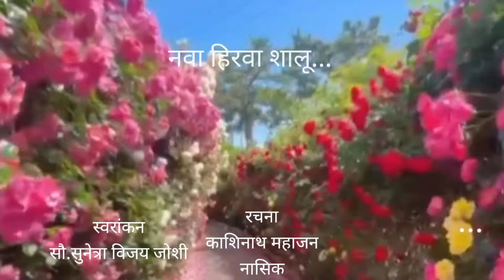कविता-नवा हिरवा शालू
स्वरांकन:-सुनेत्रा विजय जोशी
रचना:-कवी काशीनाथ महाजन,नासिक